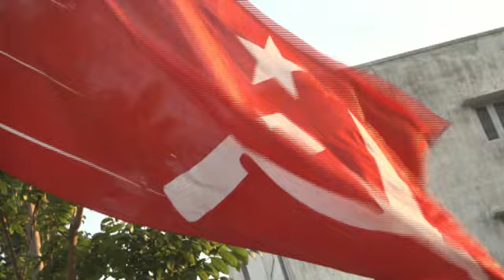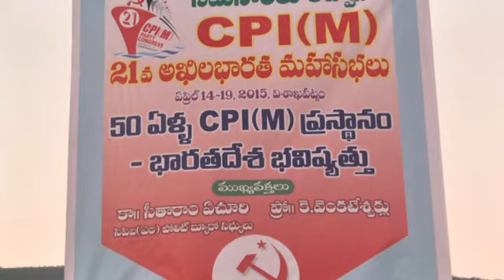Com.Sitaram Yechury's visit to visakhapatnam on 11-01-2015